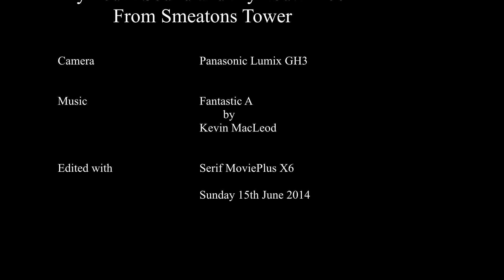Smeatons Tower - The Hoe - Plymouth 15th June 2014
Smeatons Tower on Plymouth Hoe, named after the man who designed and built it was once the lighthouse on the Eddystone Rocks about 10 miles South of Plymouth. It was taken down because the rocks it was built on began to crumble. It was rebuilt on Plymouth as an attraction rather than demolish it forever.
At about 1 minute in on the video their is a long shot of the present Eddystone Lighthouse with the stump of Smeatons Tower next to it. The stump of the old Smeatons tower was again damaged by the recent winter storms of early 2014.